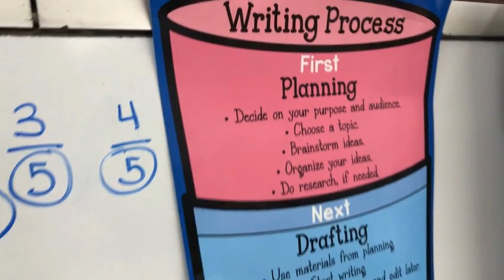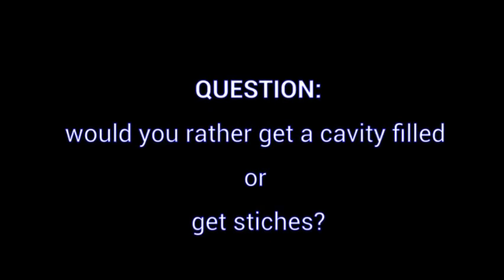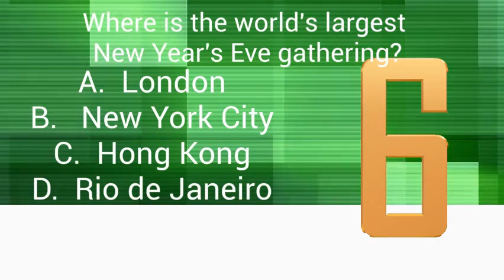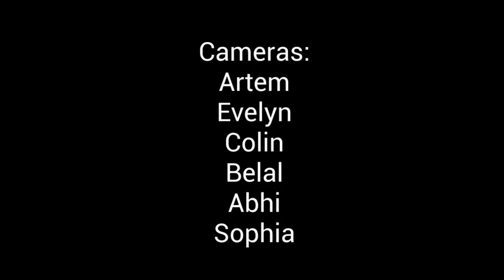Wildcat Action News: January 22, 2024